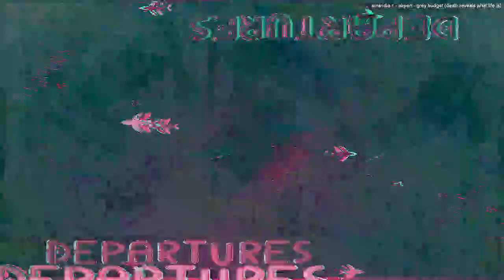[EPILEPSY WARNING] Movie 23 03 18 07h31m18s *Photosensitivity Warning*